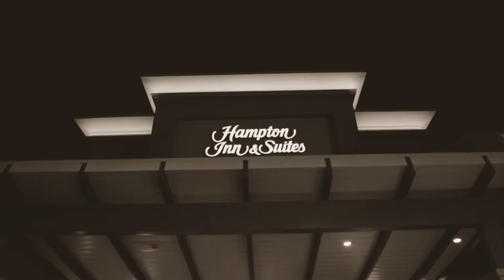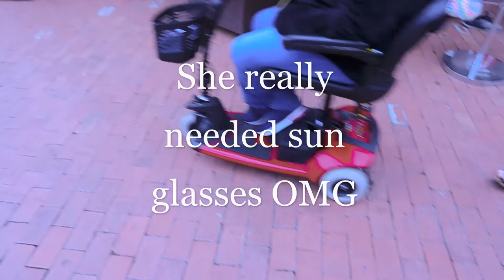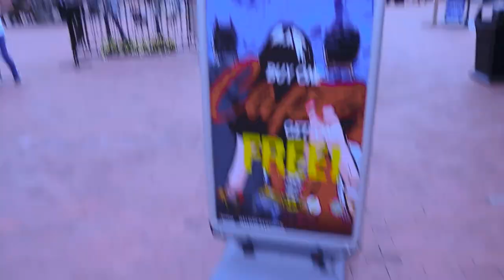San Antonio Six Flags Fiesta Tx .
This video is about our family vacation that took place in Fiesta Tx six Flags in San Antonio . It was super fun we went on some very thriller rides that we will never forget about ,although the rain got the best of us we just overcame it. We couldn't film the rest because of the drizzle that was taking place. Please watch and enjoy this video of me and my family being us lol.